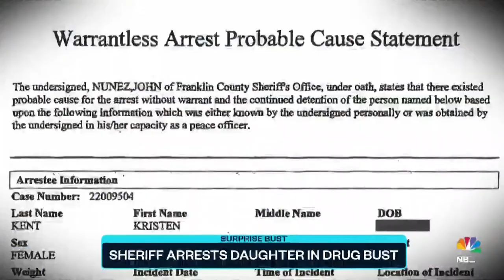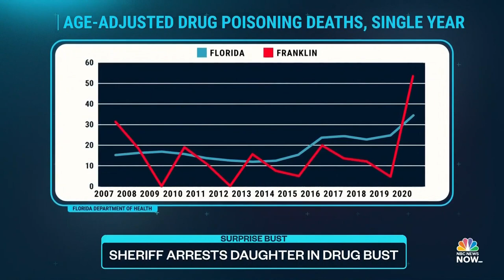Florida Sheriff Arrests His Own Daughter For Allegedly Trafficking Meth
A Florida sheriff received a tip in a drug bust he was conducting where he discovered his own daughter was allegedly trafficking methamphetamine. NBC News’ Isa Gutiérrez sat down with Sheriff Smith who has been one of the state’s leading law enforcement voices in the battle against the drug.